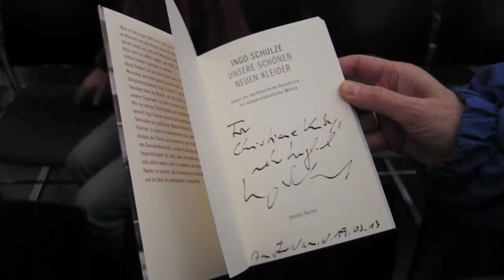Ingo Schulze spricht über "Unsere schönen neuen Kleider"